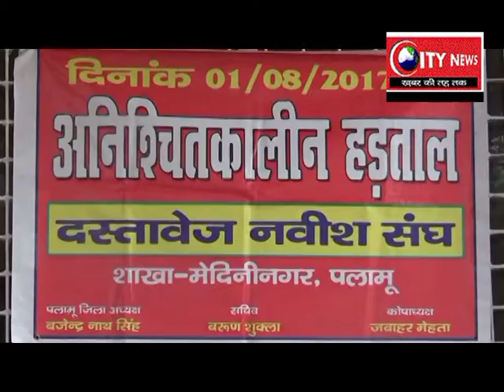ऑफ़ लाइन ऑन लाइन कार्य पूरी तरह बंद ,दस्तावेज नवीश संघ का 21 वा दिन भी हड़ताल जारी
सरकार को प्रतिदिन करोडो रुपये की राज्सव की हो रही है नुकसान